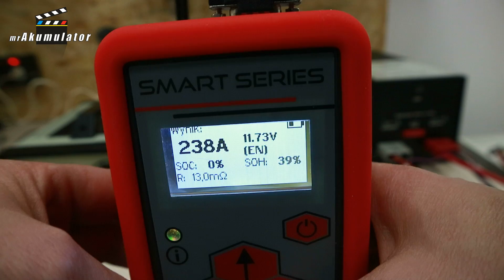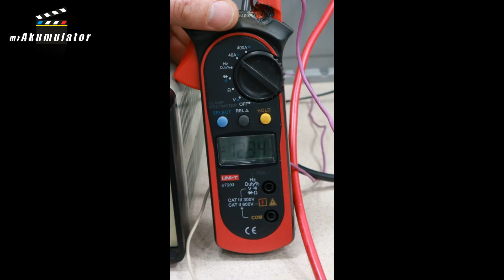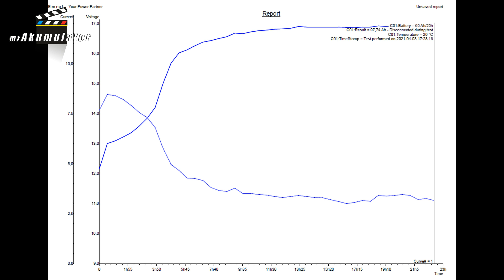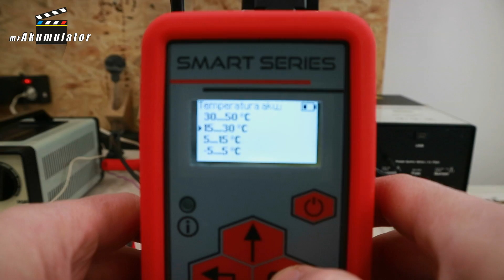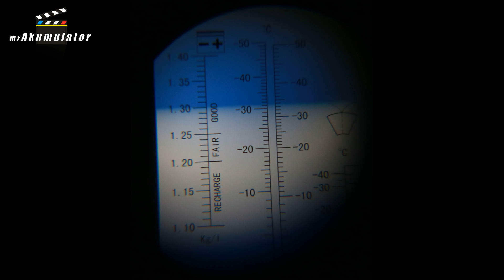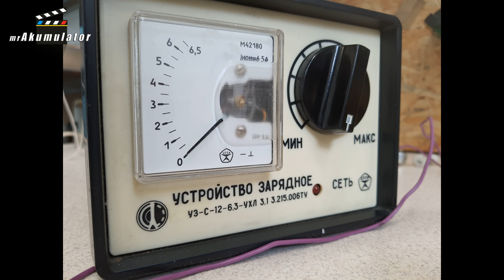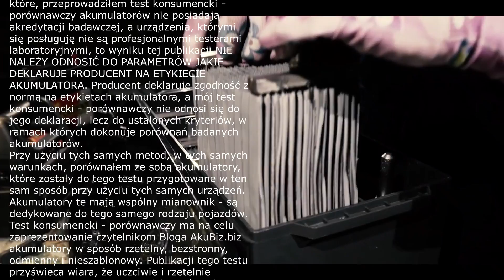Stary Ruski prostownik lepszy od nowego ?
Zanim wydasz jakiekolwiek pieniądze na prostownik zastanów się czy jakiś skarb nie leży w Twojej piwnicy lub garażu ojca a może nawet dziadka.

Robert Mazurek

YOUTUBE: wesprzyj kanał w serwisie YouTube (niebieski przycisk pod każdym filmem)